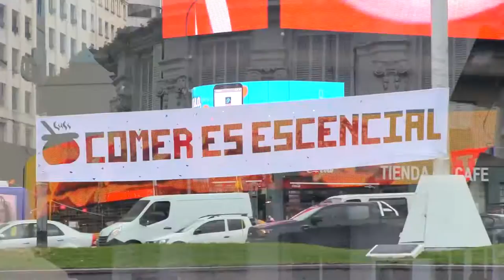Canal Abierto, 5 años haciendo periodismo de este lado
Estamos en la calle, contamos historias de derechos y vulneraciones, de lo que se ve y lo que se esconde, de causas y consecuencias, de renombrados y desconocidos, de luchas y organización, del sentido de las cosas.

🎂Cumplimos 5 años haciendo periodismo de este lado